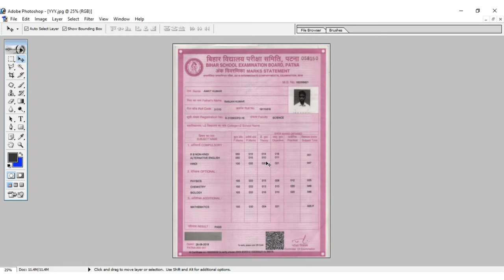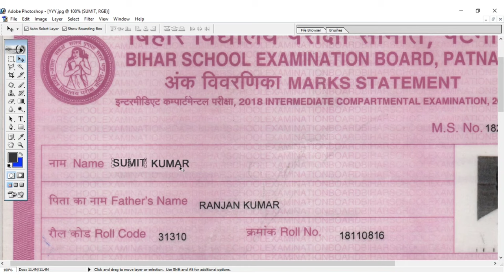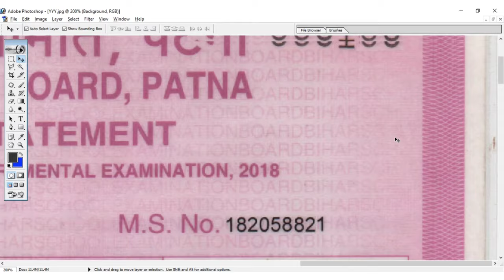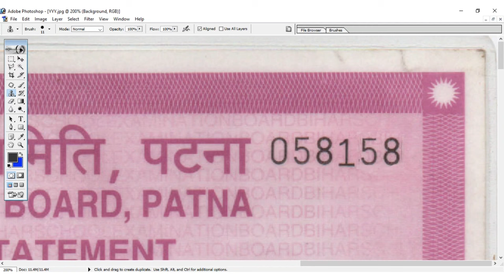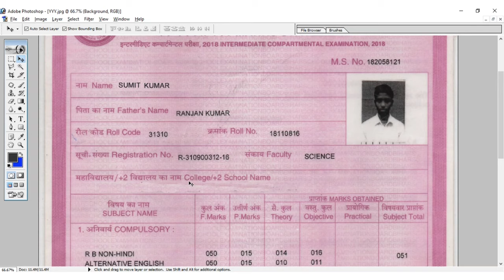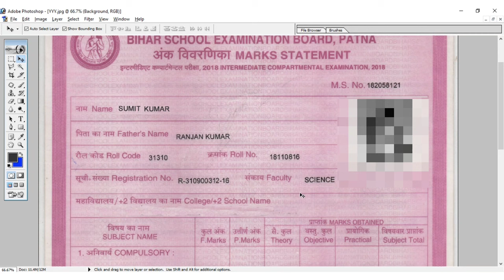How to edit any Documents in photoshop 7.0 ||2022 Online_gyan_technical, photoshoptutorials 💯💯✅️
Hello Friends.

इस वीडियो के माध्यम से हम आपको बताएँगे की photoshop मे कोई भी documents कैसे edit किया जाता है |agar aap koe bhi documents edit karna chahte hai to ye video aapke bahut kam aayega.

How to edit any Documents in photoshop 7.0 ||2022

जैसे - text edit करना फोटो edit करना  बिच मे कुछ जोड़ना या हटाना
इस video मे step by step पूरा बताया गया है इसलिए video को पूरा जरूर देखिये |

How to edit any documents in photoshop in 2022
फोटोशॉप मे कोई भी दस्तावेज कैसे एडिट करें

tags reference:-
marksheet edit kaise kare, marksheet me Marks edit kaise kare, Photoshop me documents edit kaise kare, Photoshop me edit karna sikhe, Photoshop me koe documents kaise edit kar sakte hai.
duplicate marksheet kaise banaye,
fake marksheet kaise banaye,
10th ka duplicate marksheet kaise banaye,

how to edit any document in photoshop